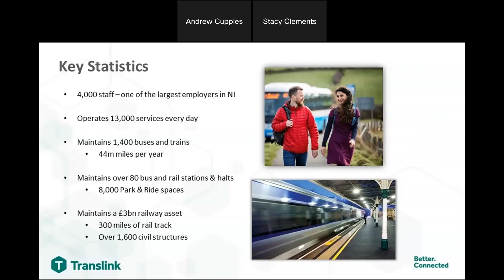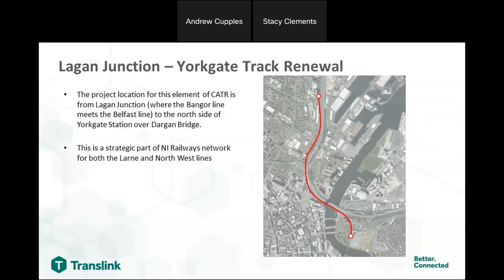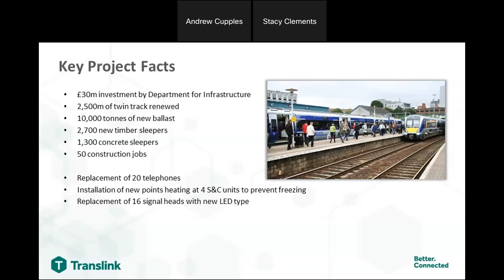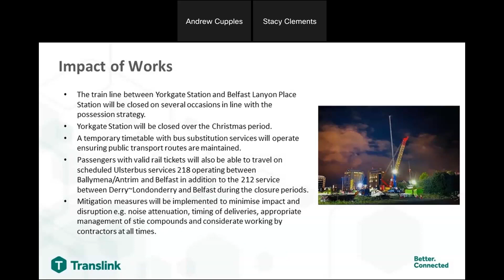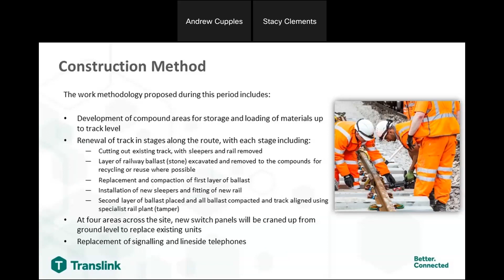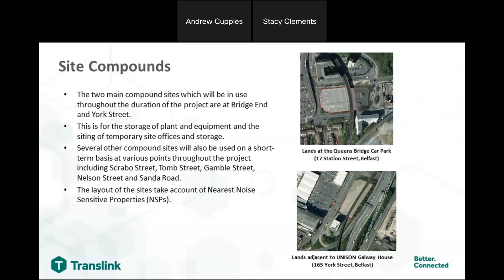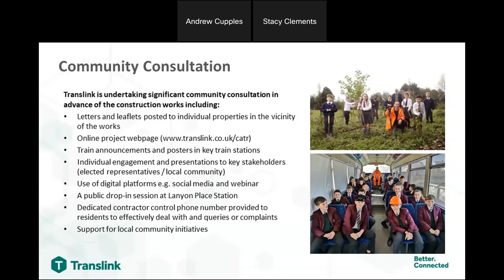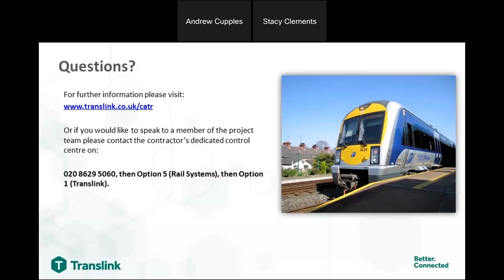Lagan Junction to Yorkgate Track Renewal Project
The Lagan Junction – Yorkgate Station Renewal Project is a £30 million investment into the modernisation of Belfast area rail line.

The main construction works will see an upgrade and refurbishment of the line and signalling between Lagan Junction and Yorkgate train station. This is the second phase of the Central Area Track Renewals Project - the first phase was completed successfully early 2021.

Works are starting at the end of October, with compounds established already.

Please watch back our recent webinar held for residents and stakeholders, updating on the timeline and project benefits.